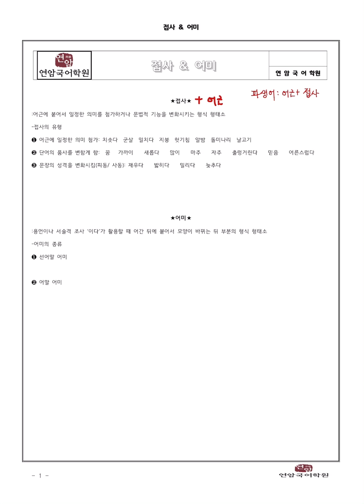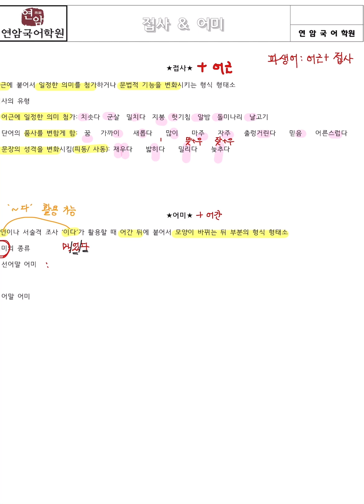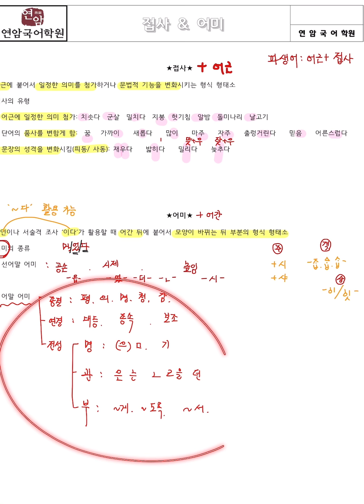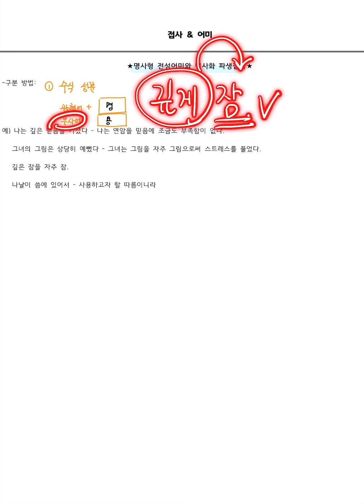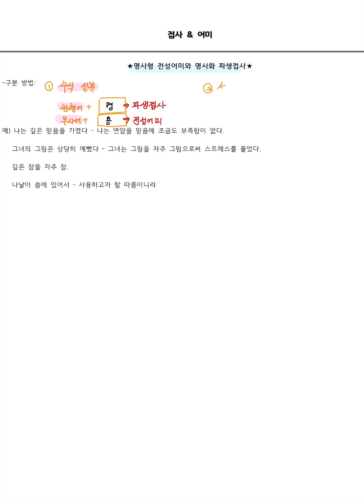명사 전성 어미와 명사 파생 접사 구분(현대국어+중세국어)